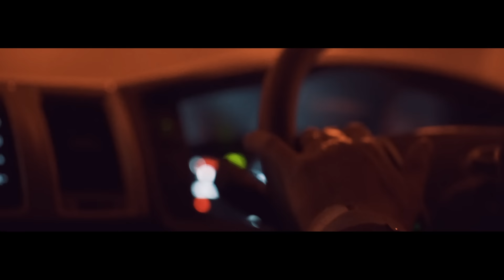SUPER BEAVER「ロマン」Documentary MV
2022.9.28リリース ドキュメンタリー映像商品

「ロマン」Documentary MV
監督：早川大介(ドドカルース)
撮影：宮川智司 / Y.J LEE / 林 昇平

【リリース情報①】
SUPER BEAVER
Documentary Blu-ray Disc & DVD
「The Documentary of SUPER BEAVER 『東京』 Release Tour 2022 ～東京ラクダストーリー～」
2022年9月28日(水)発売

Blu-ray Disc
SRXL-359 (￥7,200円+TAX)

DVD
SRBL-2064～5 (￥6,200+TAX)

‹仕様›
◇三方背ボックス
◇60Pフォトブックレット

‹収録内容›
◇「SUPER BEAVER 『東京』 Release Tour 2022 ～東京ラクダストーリー～」ドキュメンタリー映像
◇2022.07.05 東京国際フォーラム ホールA
「SUPER BEAVER 『東京』 Release Tour 2022 ～東京ラクダストーリー～」ライブ映像
01. スぺシャル
02. 青い春
03. 人間
04. 突破口
05. ふらり
06. VS.
07. 美しい日
08. 318
09. 未来の話をしよう
10. 愛しい人
11. アイラヴユー
12. 名前を呼ぶよ
13. 東京流星群
14. 秘密
15. 東京
16. ロマン
en1.最前線

【リリース情報②】
新曲「ひたむき」
2022年10月2日(日)先行配信

SUPER BEAVER
New Single
『ひたむき』
2022年11月30日(水) Release
New Single『ひたむき』CD予約はコチラ

【初回生産限定盤(CD+DVD)】 SRCL-12312～3　￥1,800(税抜)

‹収録内容›
[ Disc1 / CD ]
01. ひたむき （TVアニメ『僕のヒーローアカデミア』第6期オープニングテーマ）
02. 秘密 - Acoustic ver. -

[ Disc2 / 特典DVD ]
-「ひたむき」Music Video
-「ひたむき」MVメイキングﾞ映像
- 自宅のラクダ 特別編

【通常盤(CD)】 SRCL-12314 ￥1,000円(税抜)

‹収録内容›
01. ひたむき （TVアニメ『僕のヒーローアカデミア』第6期オープニングテーマ）
02. 秘密 - Acoustic ver. -

【期間生産限定盤(CD+DVD)】 SRCL-12315～6 ￥1,600(税抜)
TVアニメ『僕のヒーローアカデミア』第6期描き下ろしイラストジャケット・デジパック仕様

‹収録内容›
[ Disc1 / CD ]
01. ひたむき （TVアニメ『僕のヒーローアカデミア』第6期オープニングテーマ）
02. 秘密 - Acoustic ver. -
03. ひたむき - Anime size -

[ Disc2 / 特典DVD ]
TVアニメ『僕のヒーローアカデミア』第6期ノンクレジットオープニング映像

‹封入特典›※期間生産限定盤
- TVアニメ『僕のヒーローアカデミア』第6期描き下ろしイラストジャケット絵柄ステッカー2枚封入

‹封入特典› ※初回生産限定盤 / 通常盤(初回仕様) / 期間生産限定盤(初回仕様)※
9月28日発売の映像商品「The Documentary of SUPER BEAVER 『東京』 Release Tour 2022 ～東京ラクダストーリー～」 Ｗ購入者特典応募ハガキ